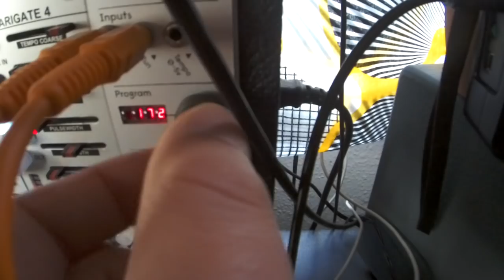Makenoise René 5 steps sliding variations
* clock - multistage advance
* same clock for René, but slightly delayed, maths channel 1 EOR, rise a little up, this to be sure René get the reset info before it steps up normaly, you get glitchs in that case
* multistage step reset, gate 6 into strobe for multisage reset, gate 6 or gate out (it's the same in this case) to maths channel 1, just to get larger trig to ensure René reacts, EOC, fall up, goes into Xmod
* René in snake mode
* René page xfun, select CLK RST
* René X-CV, select the first of the 5 René step, by hand ok, but you can get glitch when you are just between two values (hope this will be solved into a MKII!!), so it is better to prepare the positions, with a voltage memory, pressure point or here serge TKB

Now slide your 5 steps sequences variations, select/unselect steps, select/unselect trig out, change the snake way